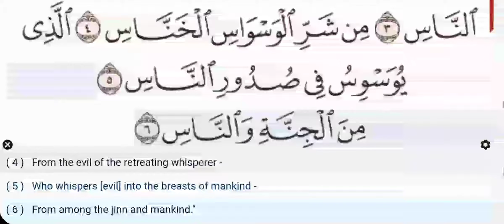114 - Surah An Nas - Yasser Al Dosari - Quran Recitation, Arabic Text, English Translation